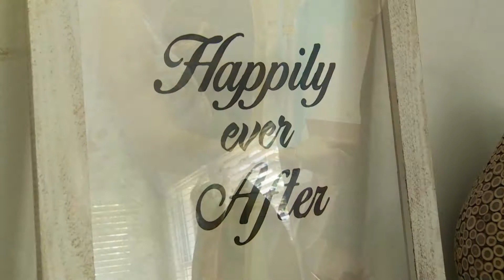Justin & Eleni Wedding Day Highlights